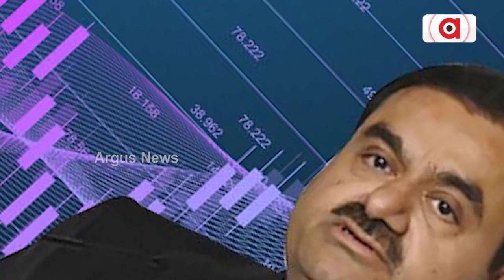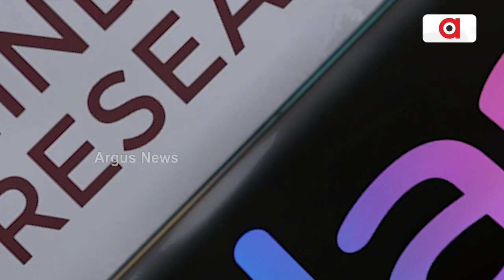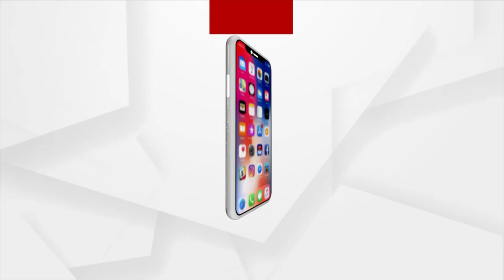Submit Report On Adani-Hindenburg Probe By August 14, SC Tells SEBI